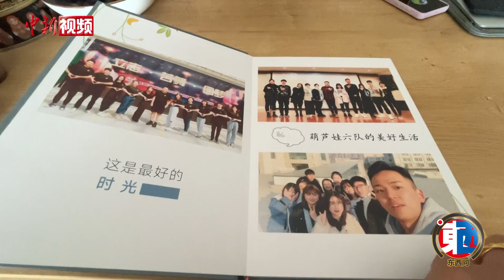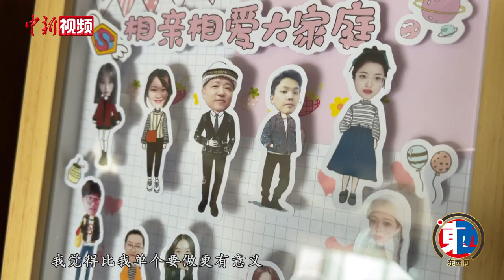裕固族每千人一博士 “学霸民族”有何教育秘诀？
裕固族是甘肃独有少数民族，主要聚居在张掖市肃南裕固族自治县，人口约为一万四千人。
        阿尔斯兰，是裕固族第一位历史学博士。出生在当地一个普通牧民家庭，父母都不识字。但在这里，读书是一件受人尊敬和值得骄傲的事情。
        2003年，阿尔斯兰加入当地“裕固族文化研究室”，开始走访各个部落老人、民间艺人，拍摄以裕固族原生态民歌为主题的纪录片。在当时交通不便的牧区一走就是十多天，最后将一手资料用国际音标撰写下来编辑成册，供专家学者进行后期研究。